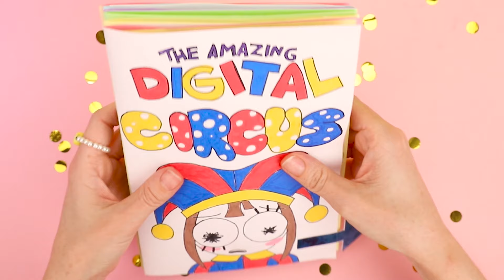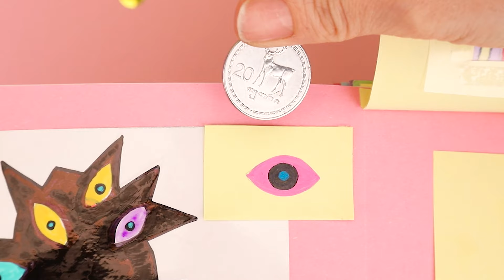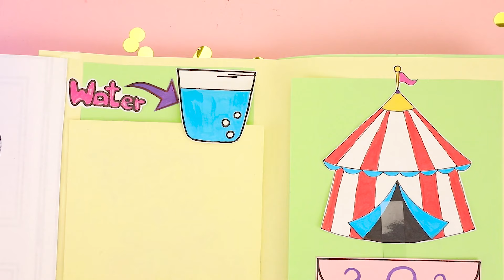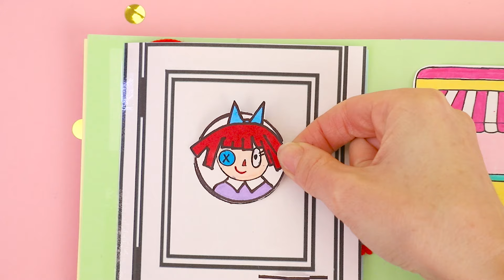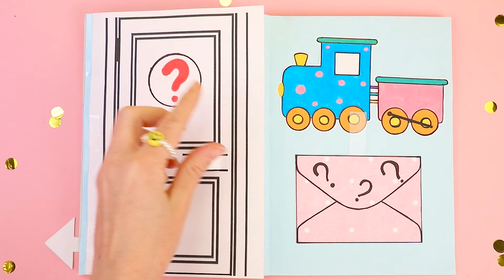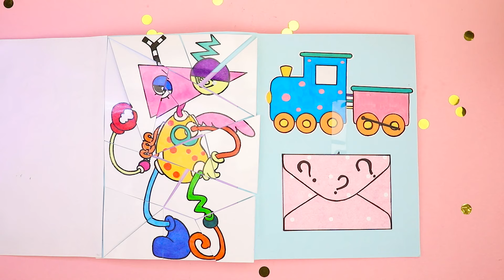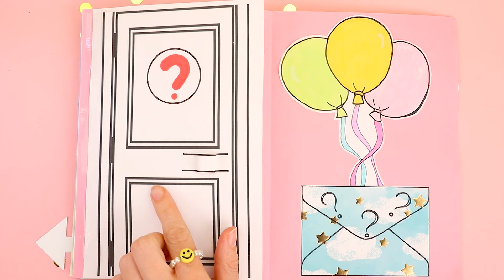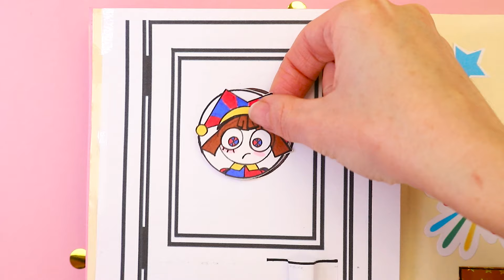Making The Amazing Digital Circus Game Book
Welcome to the amazing digital circus! In this game book, we'll create an incredible show where each page is a new exciting performance. Get ready for the magic and fun this book will bring!